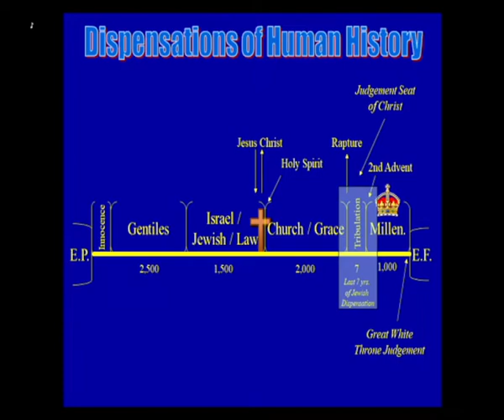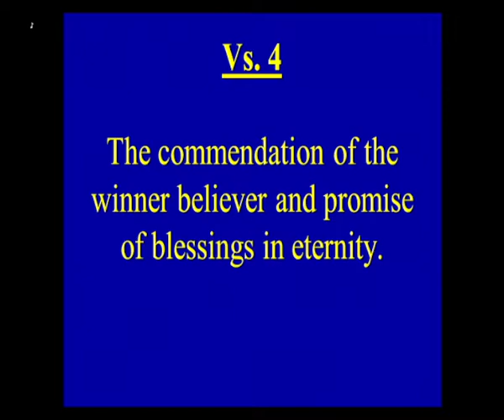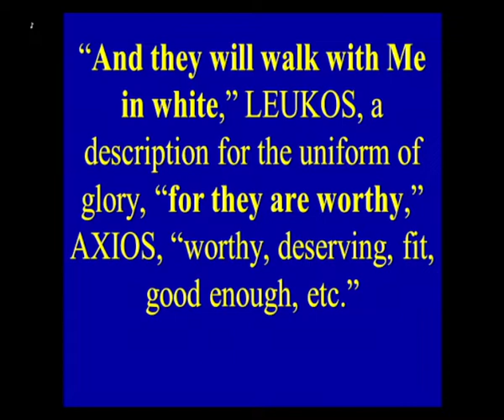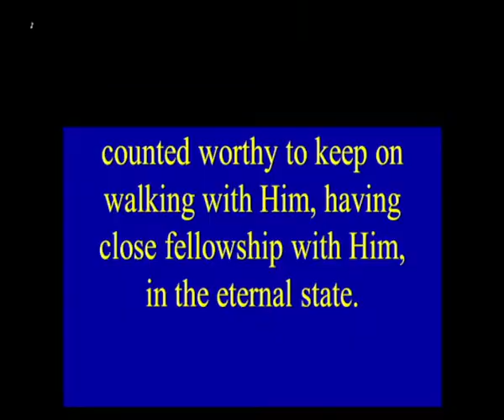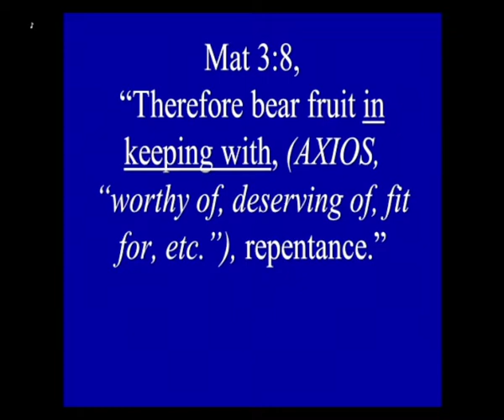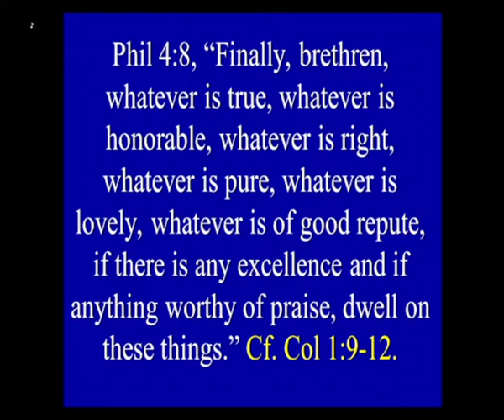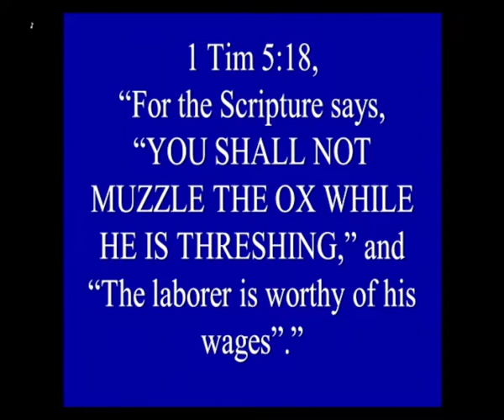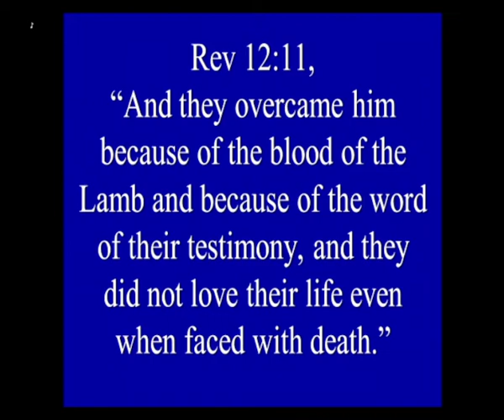5/31/22 - The winner believer is worthy.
The winner believer is worthy, Pt. 2.